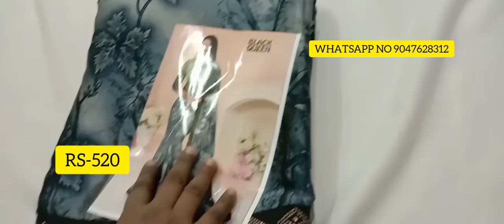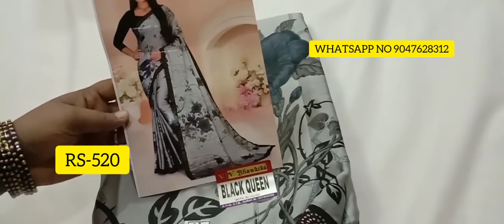(06.10.2020) FANCY SAREES COLLECTION IN